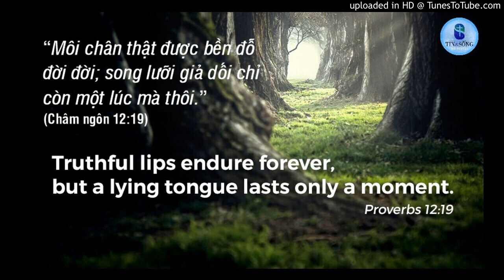Hãy Đưa Tôi Trở Về Hang Đá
Ở thế kỷ thứ V trước công nguyên, hai cha con bạo chúa xứ Sisile đã cai trị dân chúng trong vùng một cách khắc nghiệt chưa từng thấy. “Deniste cha” độc ác hơn “Deniste con.” Deniste cướp ngôi từ năm 25 tuổi và trị vì trong 38 năm. Đó là một thời kỳ gieo nhiều tai vạ cho nhân dân xứ ấy: bóc lột mọi người đến tận xương tủy và vơ vét mọi của cải cho đầy túi tham, tàn sát những người chống đối. Deniste lại thích làm thơ và muốn mọi người phải ca tụng các thi phẩm của mình.
Một hôm, khi đãi tiệc các thương nhân trong nước, Deniste đọc một bài thơ mới làm và hỏi ý kiến thi sĩ Philosen. Thi sĩ đã nói thẳng ý kiến của mình, làm cho quan khách cười ồ. Deniste liền ra lệnh đày Philosen sống trong một hang đá.
Mấy tháng sau, cũng trong một bữa yến tiệc, tên bạo chúa nhớ đến thi sĩ Philosen đang bị đày, liền cho người đi mời Philosen về dự.
Cuối bữa tiệc, Deniste lại đọc một bài thơ mới sáng tác và hỏi ý kiến của Philosen. Thi sĩ bình tĩnh nói:
Chúng ta thường có những vấp phạm trong lời nói, nhất là hay nói dối để bảo vệ mình, để lèo lái sự việc cho thuận lợi theo ý muốn mình. Ngay cả khi mạng sống của Philosen bị đe dọa, ông vẫn không thể nói dối. Một người chân thật không dễ nói ra lời nịnh bợ hèn hạ. Dù là nói dối với chính mình cũng vẫn là một sự giả dối đáng xấu hổ. Cần phải nhạy cảm với những lời nói dối. Có người quen nói dối đến nỗi chuyện ấy đã trở nên bình thường, họ không còn cảm thấy ray rứt hoặc ngượng ngùng mỗi khi nói điều giả dối!
Hãy dạy cho con trẻ sự chân thật, muốn vậy, người lớn phải nỗ lực duy trì sự chân thật trong từng lời nói, đừng xem thường những lời nói dối bông đùa, nó sẽ có những tác hại to lớn đối với bản tính của con trẻ. Dù trong bất kỳ hoàn cảnh nào, vẫn hãy duy trì sự chân thật.
Câu gốc suy gẫm:
“Môi chân thật được bền đỗ đời đời; song lưỡi giả dối chỉ còn một lúc mà thôi.” (Châm ngôn 12:19). Amen!